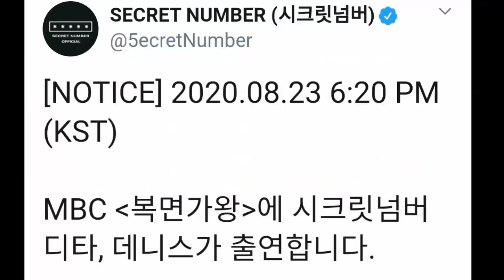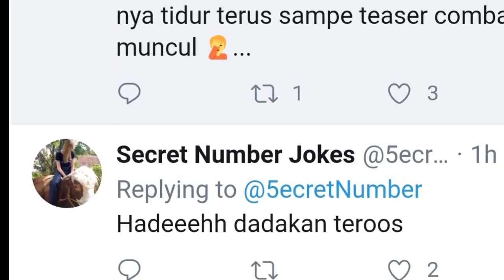SECRET NUMBER Akan Hadir di MBC Mask Singer dan MNet Jepang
VOTE SECRET NUMBER DI TTA

GUNAKAN SEMUA KEMAMPUAN KITA. !